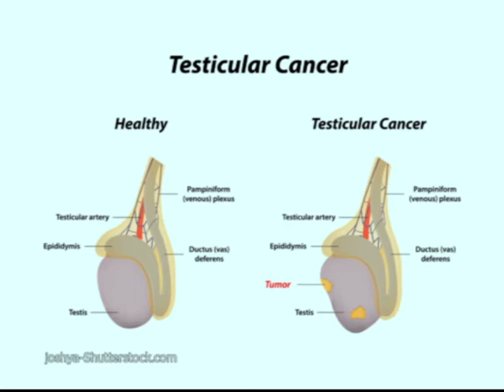Health: Detecting Testicular Cancer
Testicular cancer is the most common form of cancer in men aged 15 to 34, and with us in studio to tell us how we can protect our privates, Dr. Darren Green.